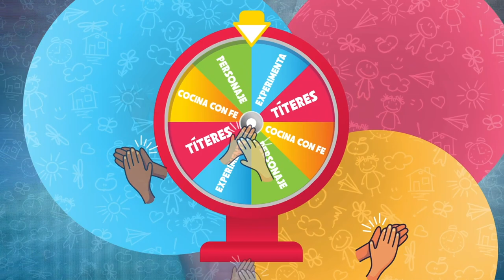CDFE niños - Las promesas de Dios - El pequeño Samuel